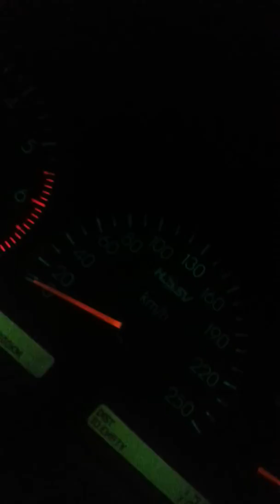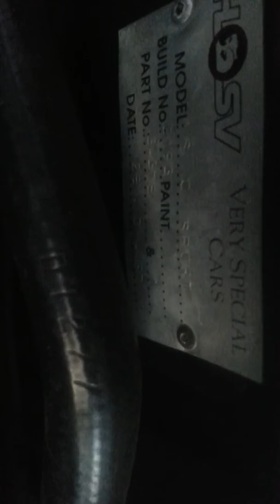Vs clubsport 2193